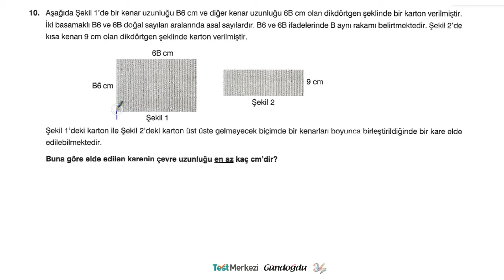Kritik Soru Matematik Soru-10 Sınav-02 Fikri Bilim